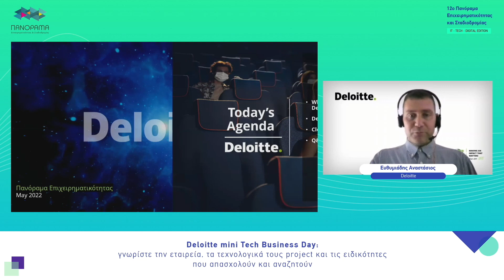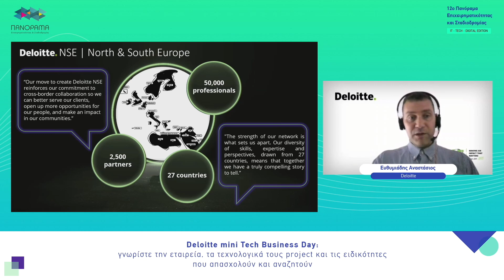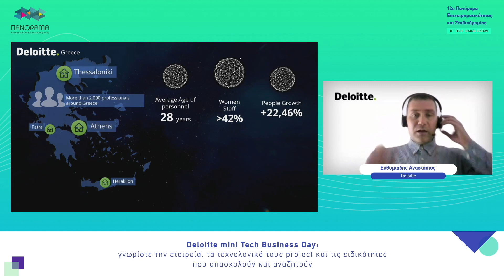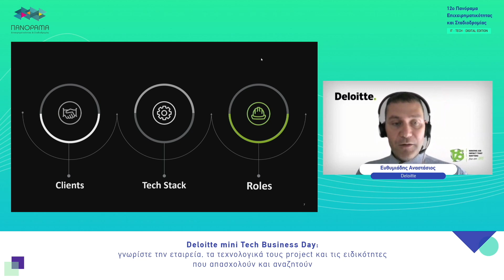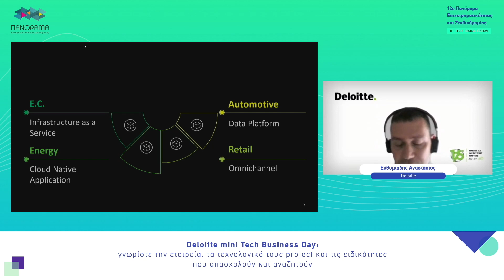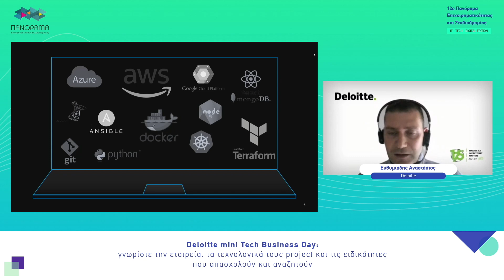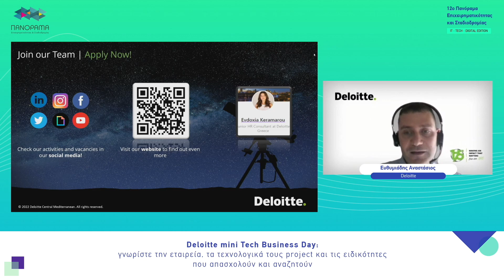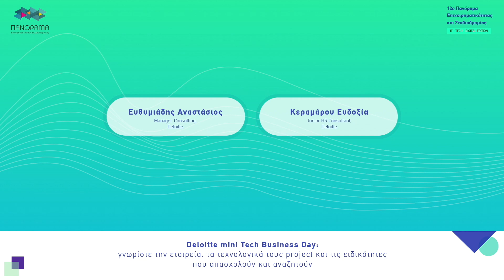Deloitte mini Tech Business Day: γνωρίστε την εταιρεία!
Η εισήγηση αυτή πραγματοποιήθηκε διαδικτυακά στο πλαίσιο της εκδήλωσης "3ο ψηφιακό Πανόραμα Επιχειρηματικότητας & Σταδιοδρομίας" (24-27 Μαΐου 2022).

ΕΙΣΗΓΗΤΕΣ:
•Ευθυμιάδης Αναστάσιος / Manager, Cloud Engineering│Deloitte
•Κεραμάρου Ευδοξία (Συντονίστρια) / Junior HR Consultant│Deloitte

Εισαγωγή(0:00)
Ευθυμιάδης Αναστάσιος(0:49)
Ερωτήσεις(18:46)